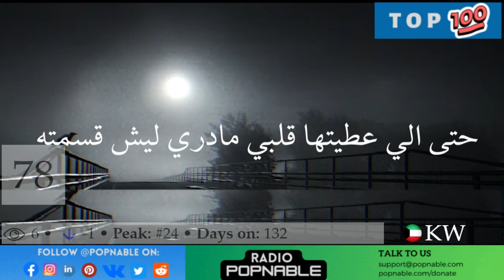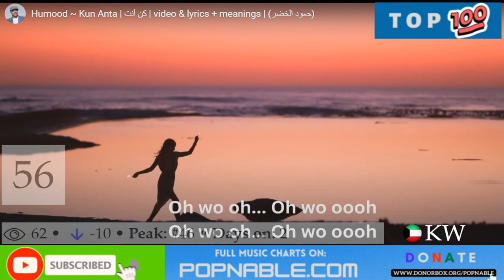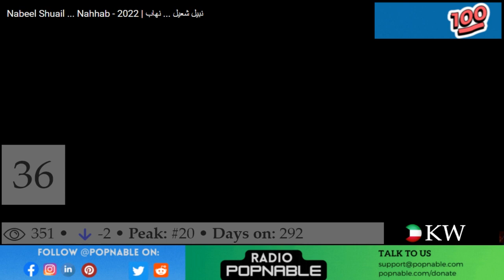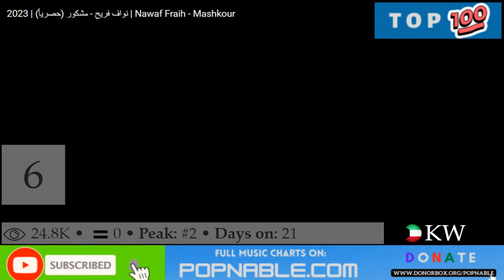KUWAIT TOP 100 SONGS MUSIC CHART 2023 (POPNABLE 🇰🇼)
KUWAIT TOP 100 SONGS MUSIC CHART 2023.
KUWAIT Top 100 Songs Chart is compiled based on the most watched music videos on YouTube in 2023.

84. Around The Corner - Ali Al Hadi

83. Surah Taha - Mishari Rashed Alafasy

82. Working - Almo7Nak

81. Woe To Him - Saif Al-Minshdawy

80. Seasoned - Almo7Nak

79. Rddedo Ashat Qatar - Ibrahim Dashti

78. Demo - Almo7Nak

77. Amnesiac - Jassim Al Muhairi

76. She Has A Pull - Almo7Nak

75. Mo Gentlik - Saif Al-Minshdawy

74. Guacara - Khaled Selim

73. When Do We Rest - Almo7Nak

72. Ihni Al Haqiqa 3 - Almo7Nak

71. La La La - Samo Zaen

70. The World Makes You Laugh - Haneen

69. Hala Bek - Hanan Redha

68. Drop Your Weapon - Almo7Nak

67. Yomna Al Zaem - Nabeel Shuail, Assala

66. Why Do I Live - Almo7Nak

65. Ana Al Mad3O - Ibrahim Dashti

64. 5 Gneeh - Ibrahim Dashti

63. Symptoms Of Love - Samo Zaen

62. Sekkat Al Khair - Nabeel Shuail

61. Sghairon - Hanan Redha

60. Mushtaga - Shaymaa Sulaiman

59. Ya Gamil - Khaled Selim

58. Sheikh El Azem - Nabeel Shuail

57. Ya Medawar - Nabeel Shuail

56. Kun Anta - Humood

55. Ye3Alem Fel Oloub - Samo Zaen

54. Ma Yekhzak - Jassem Mohammed

53. The Seasoned - Magician - Almo7Nak

52. Akuma Yaw - Flipperachi

51. Meshtaqa - Abdullah Mubarak

50. Ana Al Keber - Faisal Al Rashed

49. Oyaji , Khalz - Almo7Nak

48. Eza Tesmah - Yousef Alomani

47. Ebn El Osoul - Alaa Al Hendi

46. Wala Hom Yahzanoun - Nabeel Shuail

45. Nahhab - Nabeel Shuail

44. Love - Danny El-Khoury

43. Makhnou' - Khaled Selim

42. Ya Medawar - Nabeel Shuail

41. Alkhamri - Sheyaab

40. Ya Ghaeban - Mutref Al Mutref

39. I'm Comfortable - Abdulaziz Louis

38. Lahy - Nabeel Shuail

37. Empty Homes - Ali Bouhamad

36. Nahhab - Nabeel Shuail

35. Dgeega - Daffy, Mohammed Al Jassim

34. Ee Na’Am Aghar - Miami Band

33. Ai - Queen G

32. Lahy - Nabeel Shuail

31. Ya Sweedani - Hanan Redha

30. Daddy - Sheyaab

29. Wala Hom Yahzanoun - Nabeel Shuail

28. Patience Is Beautiful - Maha Ftouni

27. Al-Khair Mishary - Mishari Rashed Alafasy

26. Ce M-As Imbata - Saud Alsulili

25. Genius - Queen G

24. Ya Mertaheen - Mutref Al Mutref

23. Baad Elforaq 2022 - Farid

22. Ha Aw - Ali Kakooli

21. Aseer Ahsan - Humood

20. Moghram - Ali Kakooli

19. Spanyoli - Shaymaa Sulaiman

18. Safro Bee - Saleh Alzhiri

17. Wesh Yes3Edk - Nawal Al Kuwaitia

16. Bayn Al Sutoor - Humood

15. Fargah - Abdulaziz Louis

14. Andek Whatsapp - Ali Kakooli

13. This Nouth Top - ahmed Al Rajaan

12. Dal3Y - Flipperachi

11. The Right Person - Abdulaziz Louis

10. This Nouth Top - ahmed Al Rajaan

9. Welcome And Happiness - Hammoud Al-Khader

8. Nafs Elnhayat - Farid

7. Yoqal 3Nk - Farid

6. Mashkour - Nawaf Fraih

5. Ma Tealaashi - Maha Ftouni

4. Nayda - Flipperachi

3. Ahla Khabar - Al Anean

2. Faz - Haneen Hussain

1. Masahto Beaastica - Ali Kakooli